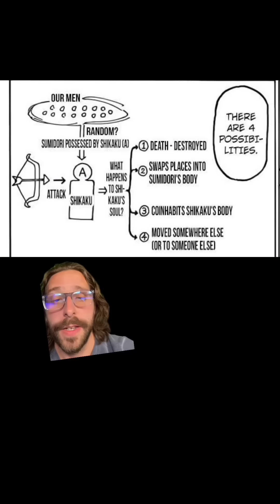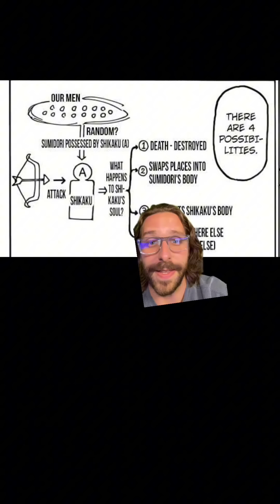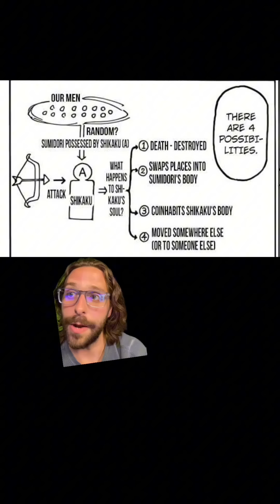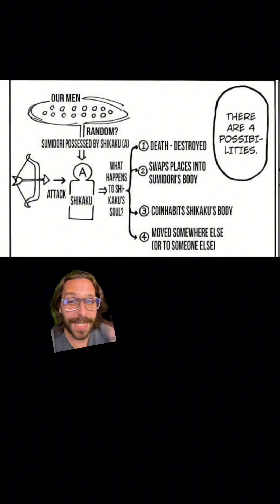The Halkenburg Balsamilco Situation is Crazy | Hunter x Hunter 403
Lets talk about the Halkenburg Balsamilco body swap and the crazy possibilities!